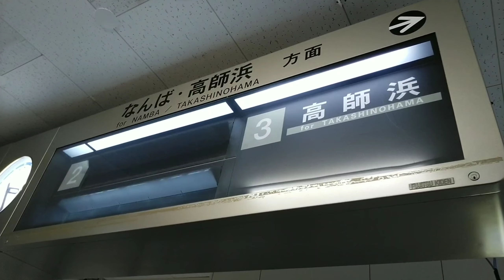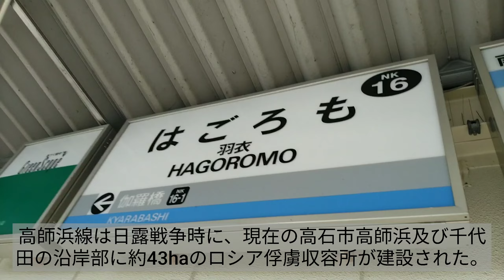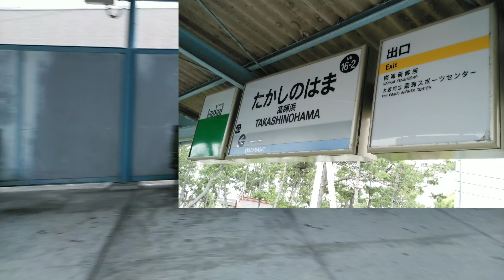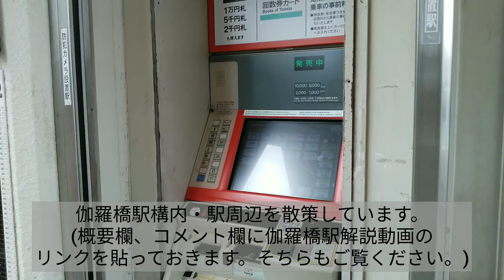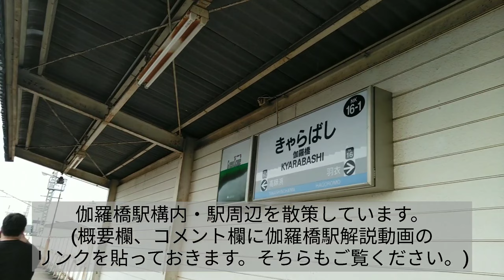【高師浜線】3年間運転休止する高師浜線に全区間乗車！運転休止の訳とは？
皆さん、こんにちは。あずさです。今回も動画のご視聴、ありがとうございます。今回の高師浜線の動画はいかがでしたでしょうか。今回は3年間運転を休止する南海高師浜線をご紹介しました。また、ご意見やご要望等があれば、下のコメント欄に是非お寄せください。次回もお楽しみに！次回は6月29日に投稿予定です。
私がやっているTwitter, Instagramはこちら